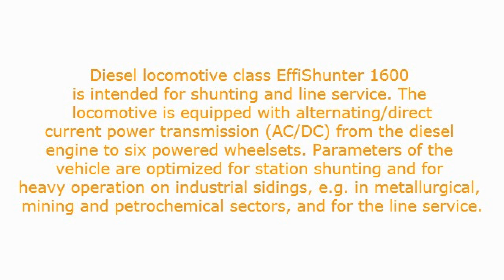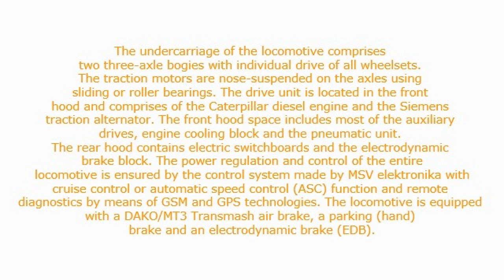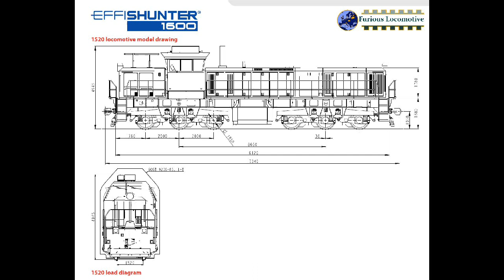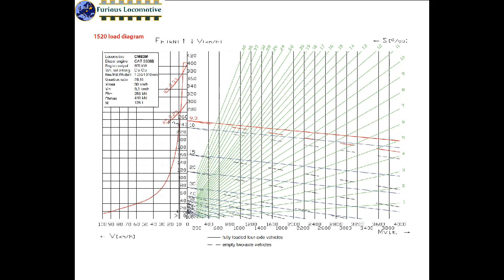CZ LOKO Diesel-Electric locomotive class EffiShunter 1600 Overview.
CZ LOKO Diesel-Electric locomotive class EffiShunter 1600
Benefits and advantages:
high reliability
low operating and maintenance costs
environmentally friendly operation
modern concept and design
application of unified solutions
high comfort and operator safety
excellent visibility
spacious and safe platforms for shunters
service period: up to 10 000 km / 2 months